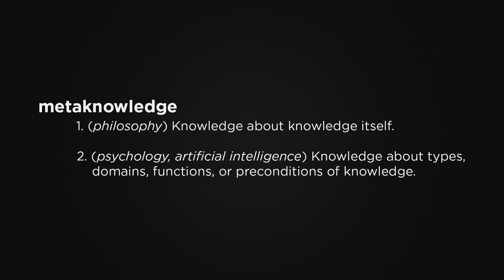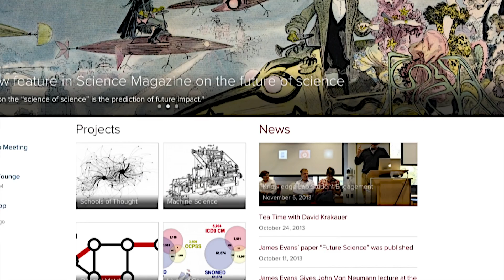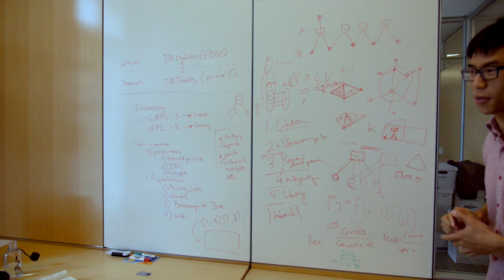James Evans: Let Knowledge about Knowledge Grow from More to More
The explosion of digital information offers an unprecedented opportunity to study the dynamics that shape human understanding, investigation and certainty. Knowledge Lab researchers at the University of Chicago are developing new Big Data, machine learning and crowd-sourcing approaches and techniques to:

-Efficiently harvest and share knowledge and judgment from experts, people, articles, preprints, software, patient records, artifacts, videos and sensors

-Learn how knowledge is made, used, certified and forgotten
Represent, recombine and generate knowledge in powerful ways

-Improve knowledge generation, representation, management and innovation practices everywhere.

Knowledge Lab is directed by James Evans (featured in this video). James is Associate Professor of Sociology at the University of Chicago and a Fellow in the Computation Institute.

With funding from the John Templeton Foundation, Knowledge Lab has organized a Metaknowledge Network, a community of researchers from the University of Chicago, Argonne National Laboratory, Stanford University, Northwestern University, the University of California, Los Angeles, University of Washington, University of Wisconsin, Princeton University and Harvard University. Knowledge Lab is also home to post-doctoral scholars in Mathematics and Computer Science.